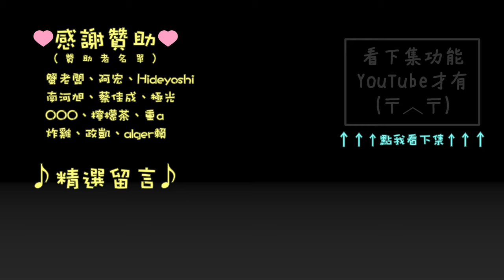【袖劍上的歷史】Kom el-Hisn 與 Yamu | 刺客教條-起源 (惡夢) | 千鳥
任務：神殿裡的埋伏
亞姆可能的現代位置！